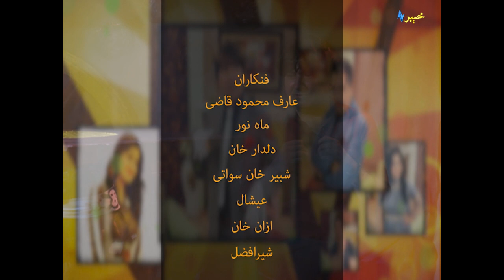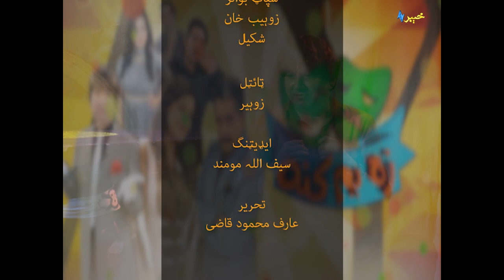Za Yum Kana | Pashto Comedy | Pashto Entertainment | Pashto TV | Khyber TV